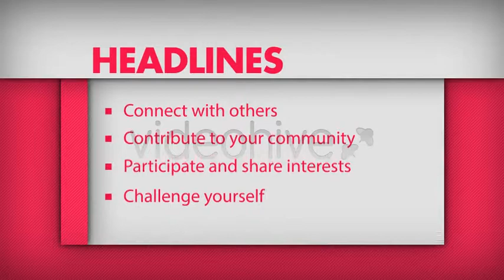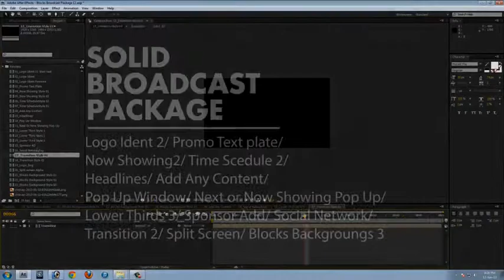Solid Broadcast Package | After Efects Project Files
1)Logo Ident 2
2)Promo Text plate
3)Now Showing2
4)Time Scedule 2
5)Headlines
6)Add Any Content
7)Pop Up Window
8)Next or Now Showing Pop Up
9)Lower Thirds 3
12)Transition 2
13)Split Screen
14)Blocks Backgrounds 3